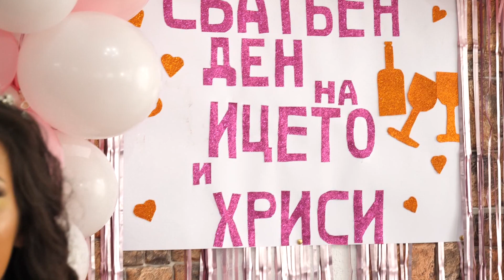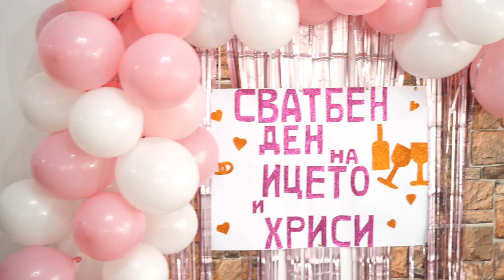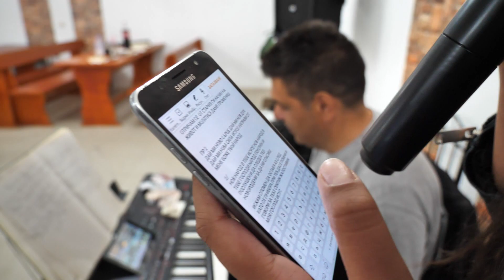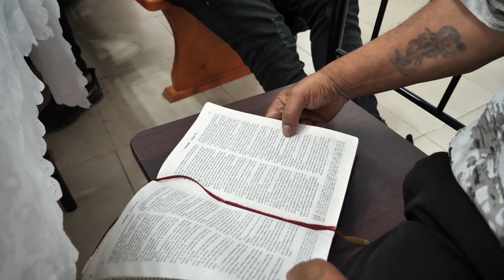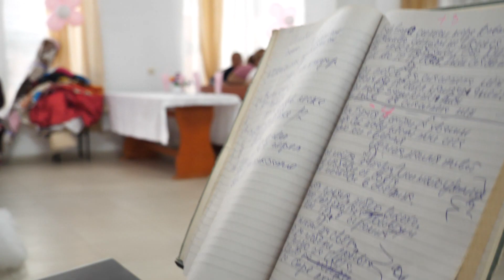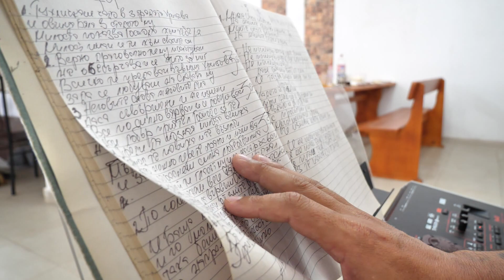Сватбен ден на Хриси и Ицо